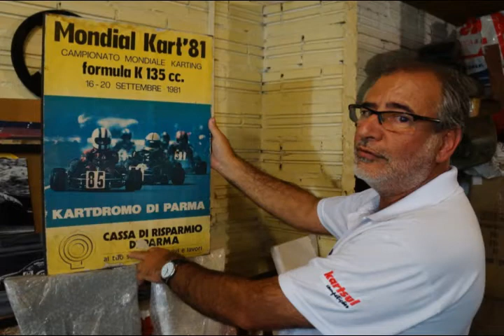Relembre a Morte e Carreira de Ayrton Senna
Guaíba 300 por Hora homenageia Ayrton Senna
Juremir Machado da Silva são os convidados de um programa especial sobre Ayrton Senna da Silva e o 1º de maior de 1994